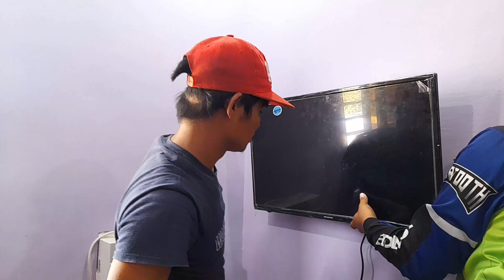DIY TV BRACKET NI KAMUNING @kamuningofficial3860@JaperSniperOfficial